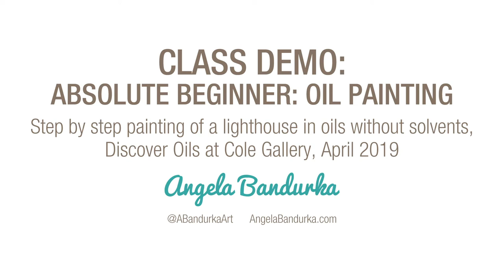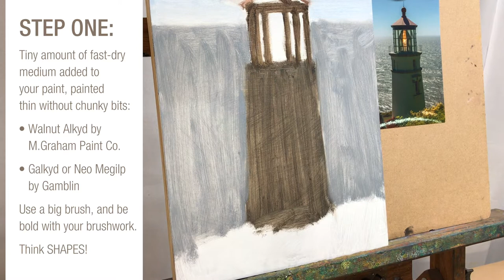BEGINNER'S INTRO TO OILS: Lighthouse demo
This video is taken from a live painting demo in an Intro to Oils class I did at Cole Gallery in Edmonds, WA on April 6th, 2019. The video really highlights the way I use my paint, how I add medium and when (and if) and how to apply the paint.

I like to use a solvent-free painting process with M.Graham Walnut oil in place of solvents like Gamsol or odorless mineral spirits, and Walnut Alkyd in place of solvent-based fast dry mediums such as Galkyd or Neo Megilp.

Please let me know if you have any questions! Everyone paints a slightly different way, so if you take away even one element from this video that you apply to your painting practice, I'd be happy!

Good luck with your painting journey!